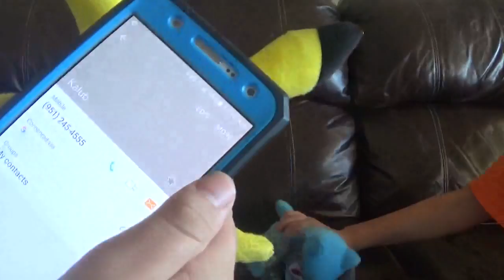My Edited Video